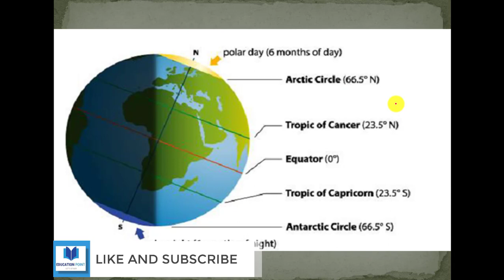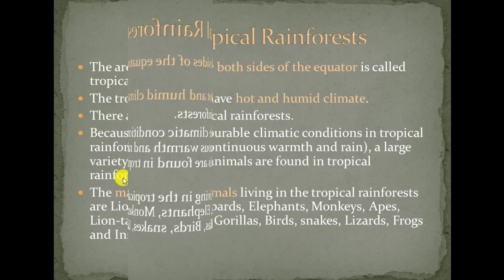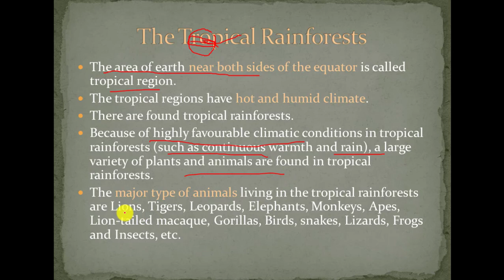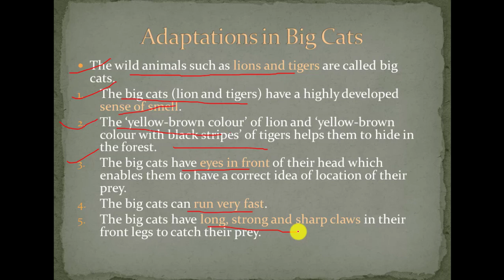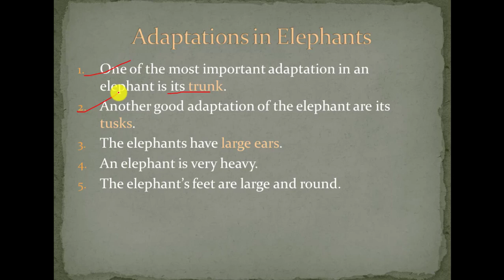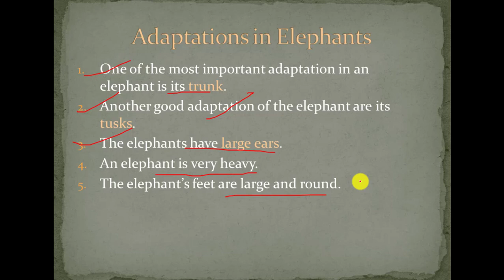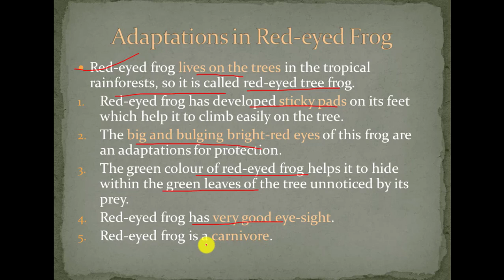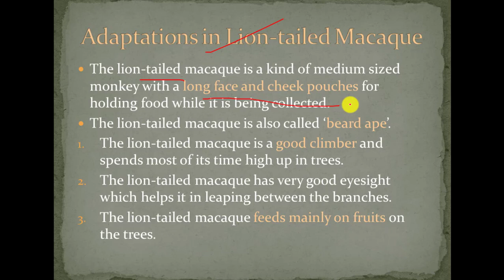Weather, climate and adaptations of animals to climate || Chapter 7|| Class 7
Class 7
Subject Science
Chapter 7
Topic Adaptations in Animals